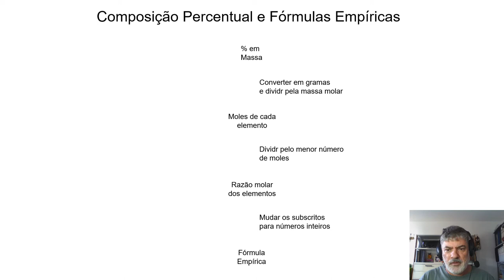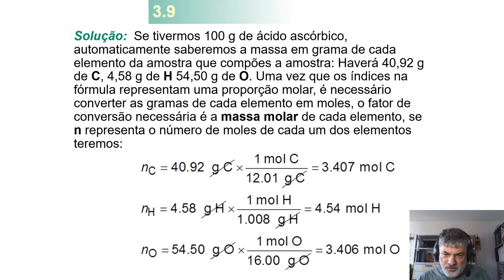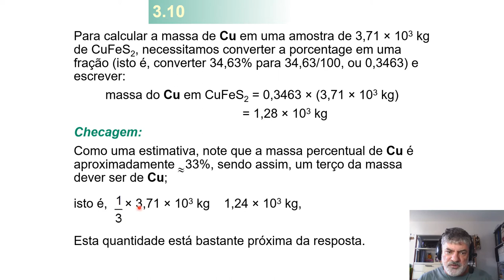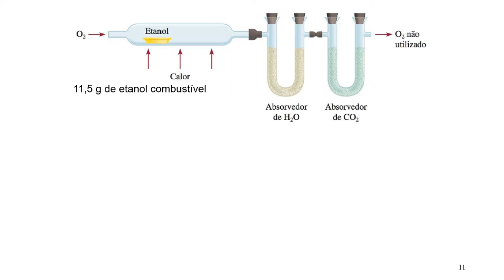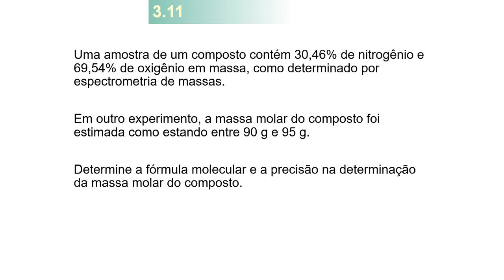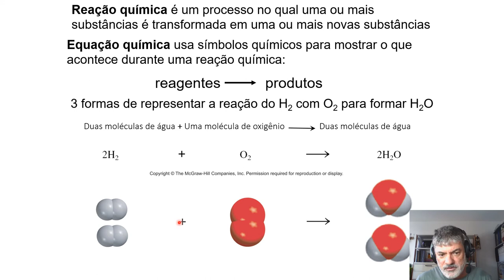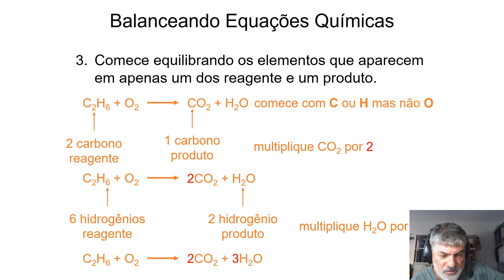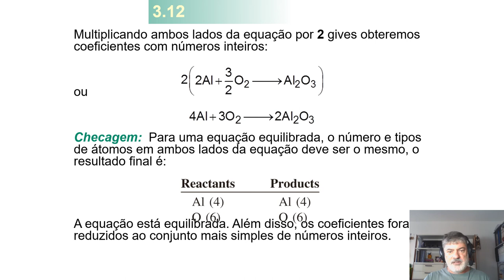Relações de Massas nas Reações Químicas - Part 3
Composição Percentual e Fórmulas Empíricas; Resolução de exercícios; Análise Elementar; Fórmula mínima e Fórmula empírica; Reações e equações químicas; Balanceando Equações Químicas; Exercícios.